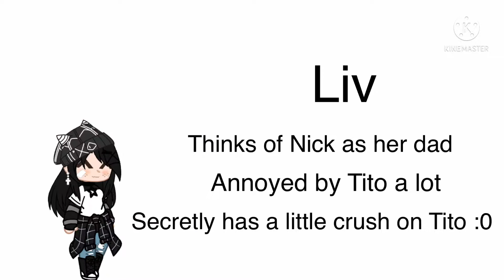Meet the gang!!